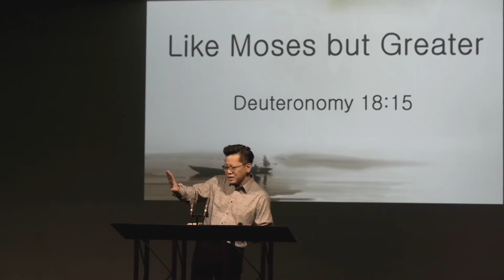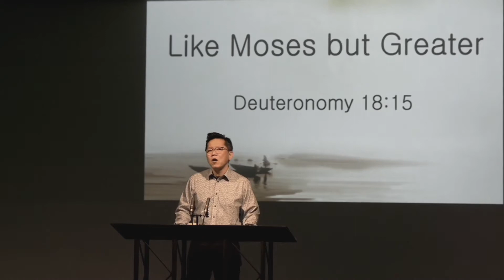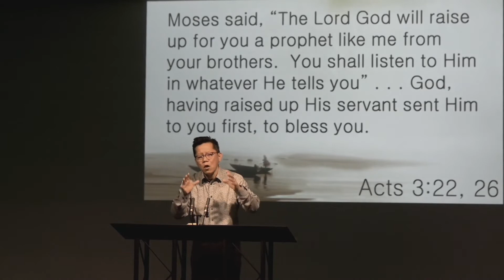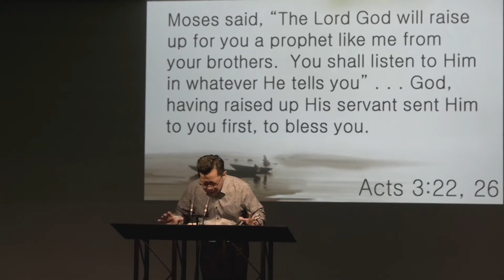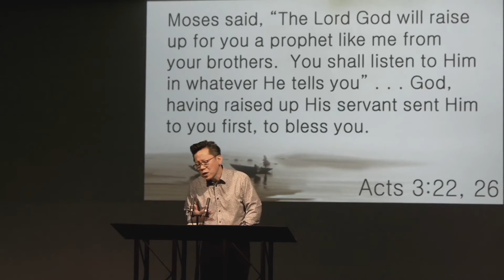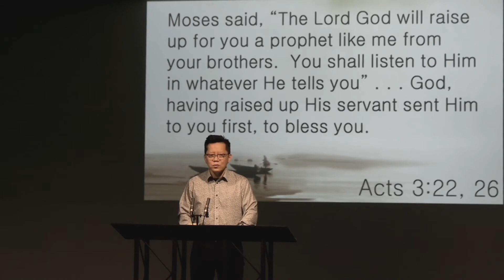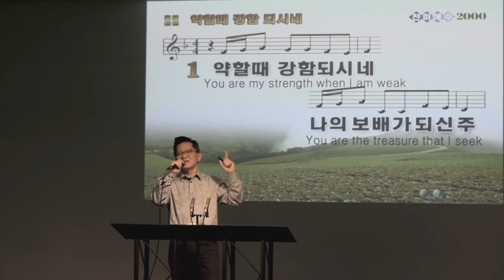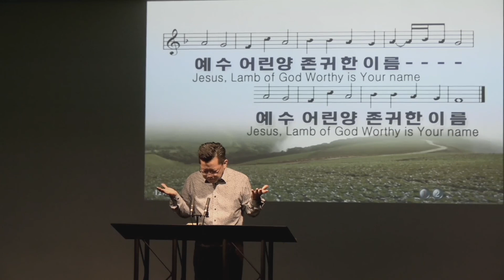Like Moses but Greater 031221